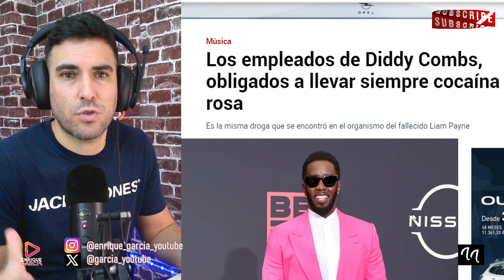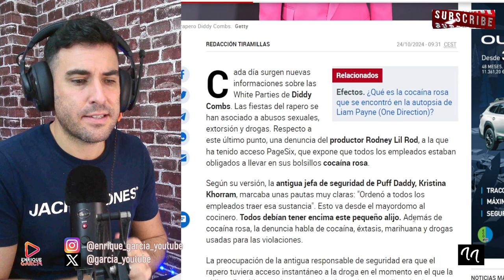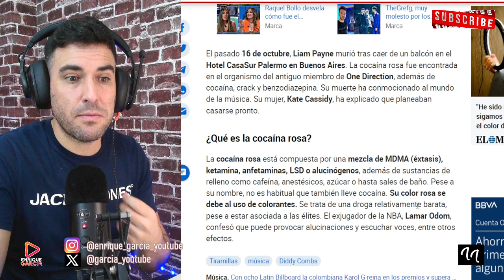TRABAJADOR DE DIDDY COMBS SE VENGA DE ÉL, TRAICIONÁNDOLO